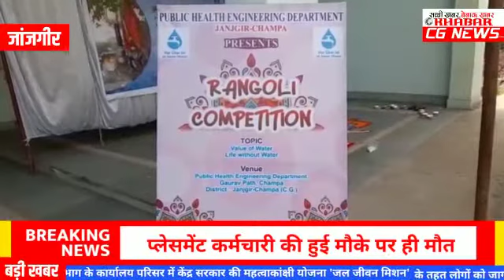जल है तो कल है : छात्र-छात्राओं ने बनाई आकर्षक रंगोली, किया जागरूक